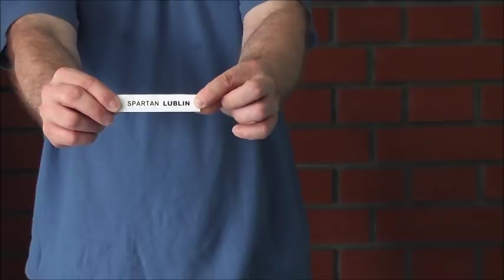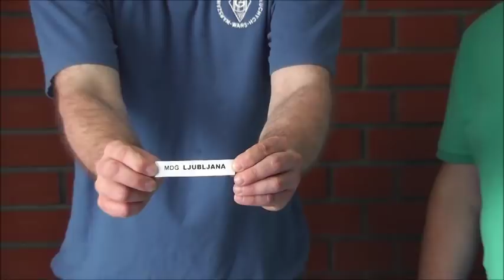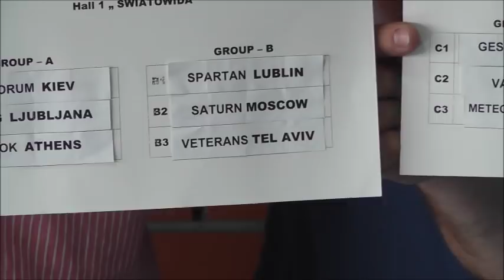15th DIBF Deaf Basketball in Warsaw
15th DIBF International Deaf Veterans Men Basketball Club Tournament  in Warsaw/Poland 30 May - 1 June 2013r.